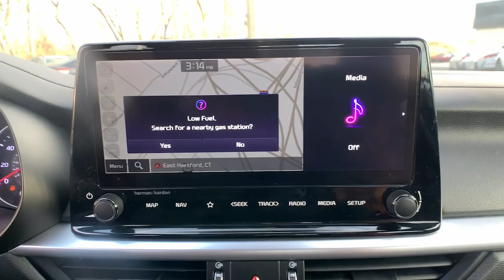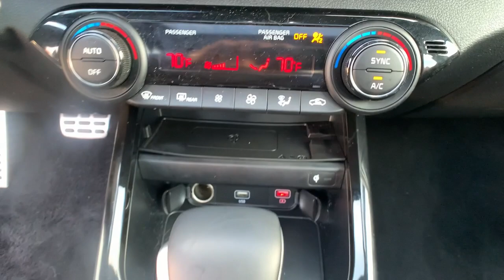2023 Kia Forte GT-Line CT East Hartford, Enfield, Bristol, Wallingford, Columbia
Pre-Owned 2023 Kia Forte GT-Line available at Kia of East Hartford located in 99 Ash Street, East Hartford, CT, 06108. Servicing the East Hartford, Enfield, Bristol, Wallingford, Columbia area.

Go home happy with the  2023  Kia Forte.  Give in to your craving for smooth performance and a sporty, upscale feel. This Forte was designed with drivers in mind. Agile, powerful, efficient, and packed with technology that lets you make it your own, this compact sedan helps you make the most out of every journey.  The following are some of this vehicles highlighted options: Apple Carplay®/Android Auto®, Pre-Collision System, Wireless Charging Station, Navigation System, Keyless Entry, Sun/Moonroof, Heated Mirrors, Fog Lamps, Back-Up Camera, Satellite Radio. Sleek and comfortable intersect with sporty and spirited in this multitalented Forte. See for yourself when you take it out for a test drive. Our professional staff looks forward to giving you excellent service!